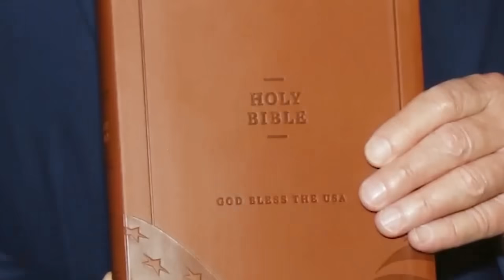Sold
Trump has spent his entire life doing one thing: selling people garbage and telling them it's gold. His campaign is no different, and once again, we're not buying it.